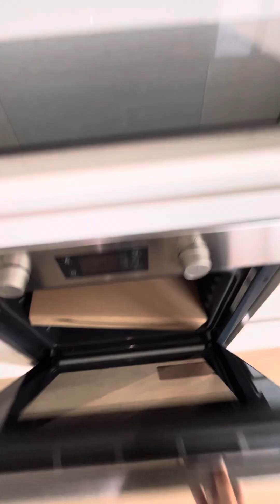42 Block 6, Castleview